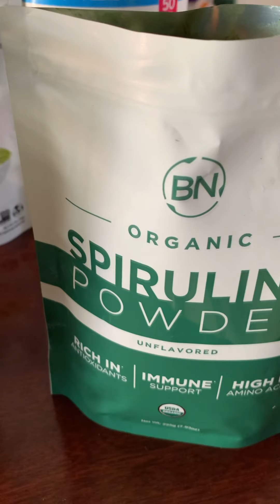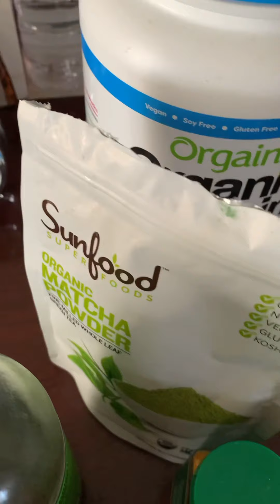Sau khi ép juice uống là đến xay smoothie ăn đây